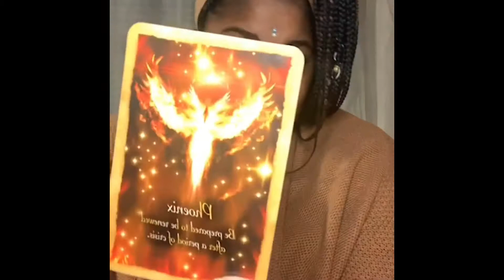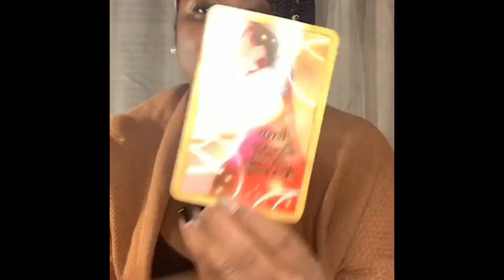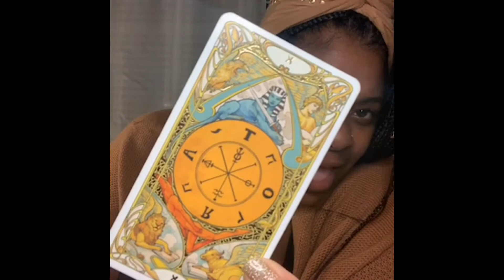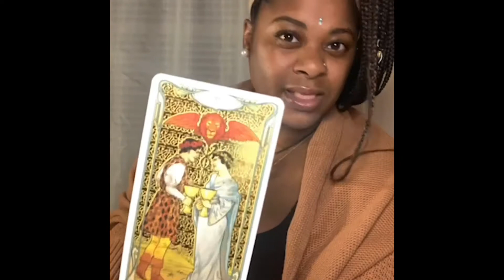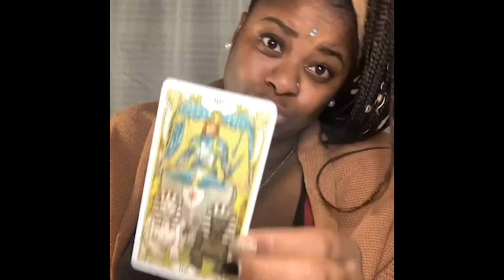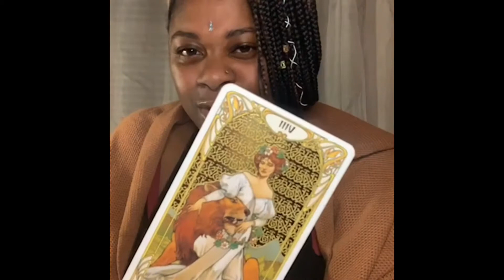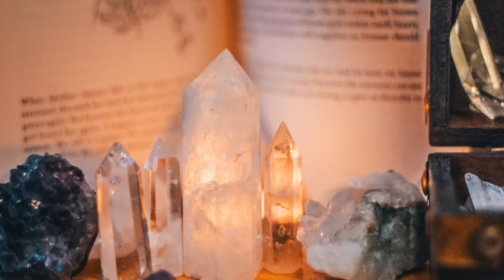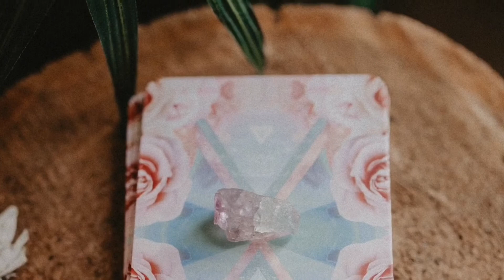Capricorn✨🔥 Either Way You Are Winning🔥✨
(Temporarliy under construction) OR check my info below first, then email at

LOVE READING(S)

$35- 30 Minute Phone Call Reading

$65-60 Minute Phone Call Reading

*Once the invoice is paid, wait time is 5-7 business days.

Glow-Up / SELF-CARE LOVE READING(S)

$40- 30 Minute Phone Call Reading

$70-60 Minute Phone Call Reading

IF YOU NEED AN EMERGENCY READING (BOOKED within 3 Days of receiving payment.)

🚨EMERGENCY READINGS🚨

$100/Video Chat 30 Min Reading

PLEASE ALLOW 2-3 DAYS TO RESPOND TO ANY EMAILS.